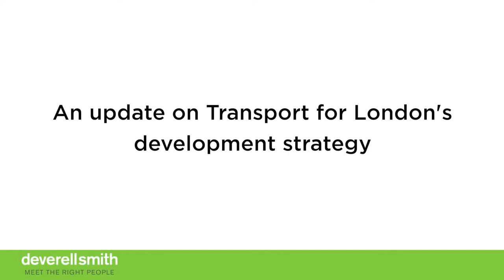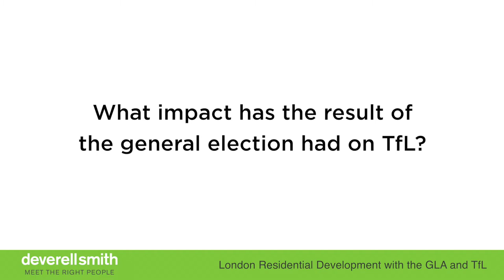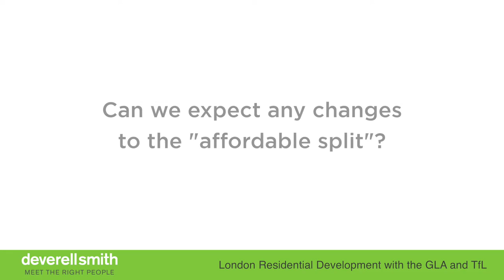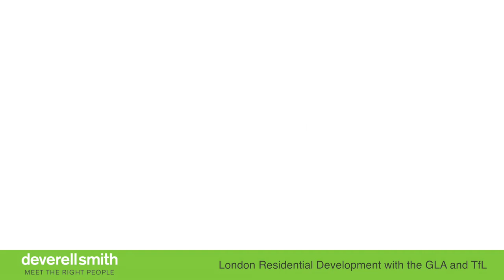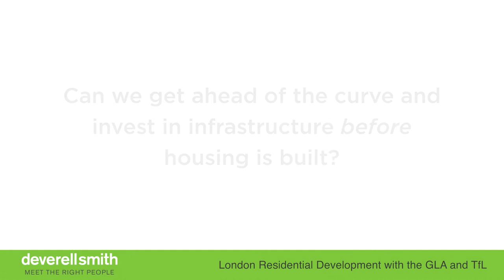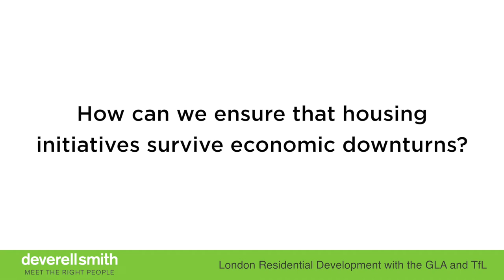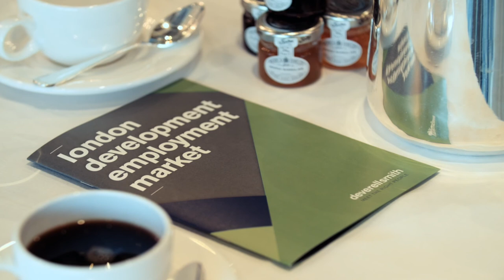Deverell Smith Face to Face with the Greater London Authority and Transport for London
Deverell Smith held a meeting to discuss the future of London’s residential development with the Greater London Authority, Transport for London and the heads of the leading property developers.

QUESTIONS – Heads of the leading London developers asked the following questions:

Within the Housing Zones should Affordable be delivered through PRS? (VIDEO TIME 20.18)
Can we expect any changes to the “affordable split”? (VIDEO TIME 21.52)
Is the policy on river wharfs going to be loosened? (VIDEO TIME 26.56)
How does TfL approach the unusual technical challenges some of their schemes present? (VIDEO TIME 28.01)
Can we get ahead of the curve and invest in infrastructure before housing is built? (VIDEO TIME 31.11)
Should there be a quota on the number of overseas investors? (VIDEO TIME 33.24)
How can we ensure that housing initiatives survive economic downturn? (VIDEO TIME 36.43)
What are your thoughts on placemaking? (VIDEO TIME 41.22)
How can the GLA help with the imbalance between sales value and build costs? (VIDEO TIME 45.49)
 Employment vs The Development Pipeline

As the London development pipeline continues to bolster and TfL plan to develop over 10,000 sq. ft. through Property Partnerships, Deverell Smith advises that the employment market has yet to recover from the residual effects of the economic downturn.

The property recruitment consultancy reported the number of jobs in the development and new homes sector has risen by over 131% since 2008 to the end of April 2015 and yet there is still a shortage of experienced and skilled workforce, particularly in the “white collar” market of skilled project managers, developers and surveyors.

Carly Wardley, Head of Residential Development at Deverell Smith comments, “London is facing very ambitious delivery programmes, which rely heavily on a skilled workforce. We are still seeing a widening gap between supply and demand caused by a black-hole of the then 24 to 30 years old who left the industry during the downturn. This talent shortage could impact on delivery as competition for talent increases, resulting in wage inflation and invariably attrition as the lure of higher salaries impacts on retention.”

GRAEME CRAIG
Commercial Development Director
TfL

As the person responsible for commercialising TfL’s assets, Graeme is working across one of the largest and most valuable portfolios in the capital.

TfL owns 5,700 acres of land and operates from 435 stations, including Tube stations, bus stations, London Overground stations, DLR stations and piers. TfL also has, amongst other things, 1,000 retail units, 61 car parks and 20% of the UK’s Out of Home advertising market.

Graeme recently signed the largest public sector sponsorship contract in the world, for Santander Cycles. He has also launched Property Partnerships, which will see a small number of developers working with TFL on 50+ sites with a development potential of over 10 million sq. ft.

Graeme joined TFL in 2004 from Capita, initially to run the Congestion Charging operation.

DAVID LUNTS
Executive Director of Housing and Land
The GLA Group

David Lunts is the Executive Director for Housing and Land at the GLA where he leads the Mayor’s new housing, land and development functions.

He was previously the Executive Director for London at the Homes and Communities Agency and before that was the GLA Executive Director with responsibility for planning, regeneration, housing and environmental policy.

His earlier career included a leading role in housing and regeneration in Manchester during the 1980s and early 90s and a three year spell as director of Urban Policy for John Prescott at the Office of the Deputy Prime Minister.